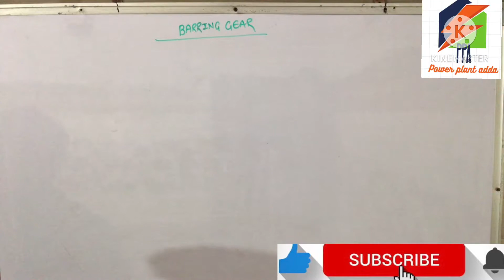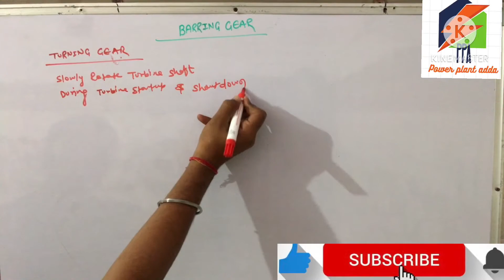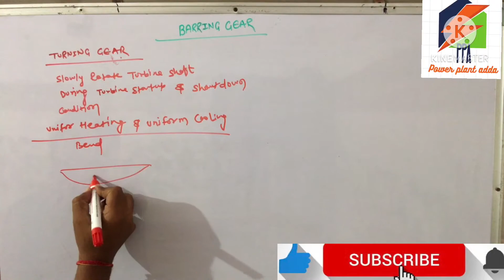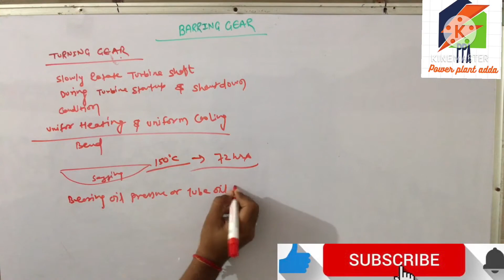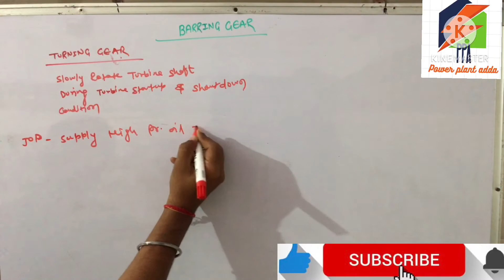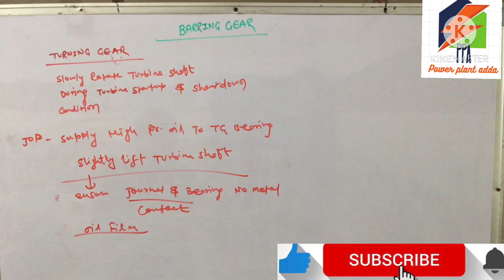turbine barring gear || turning gear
i have created this channel only for sharing knowledge related to thermal Power plant Mechanical Engineering and govt job updates.